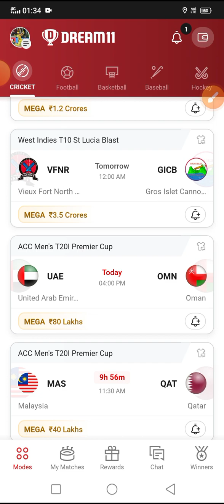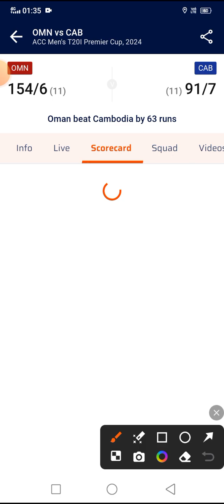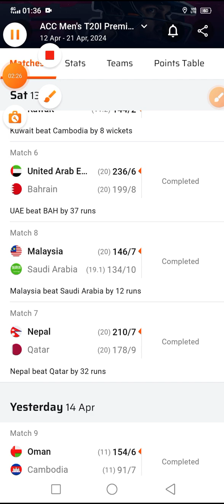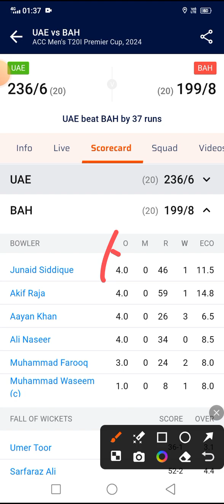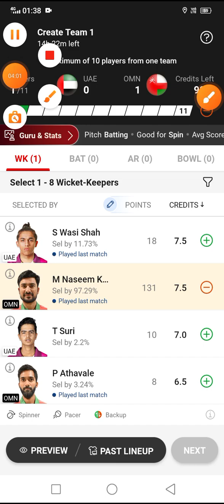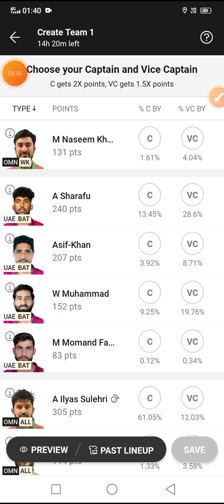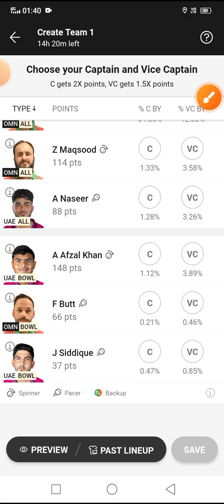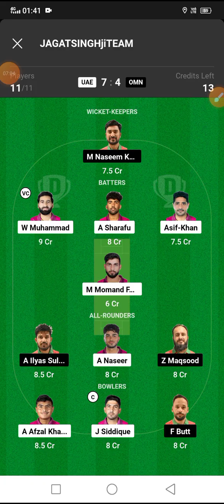UAE vs OMN DREAM11 PREDICTIONS | Uae Vs Oman Dream11 Team | ACC MEN'S T20I PREMIER CUP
today dream11 prediction team Cricket
Dream11 Predictions for today's Match
Today ipl Match Dream11 Team
best dream 11 team of today Match
team 11 Prediction for today match
today match prediction
dream 11 prediction for tomorrow match

Notice-
I'm only Advise every member to build the Right team and am not responsible for profit or loss. Whatever you play , play with precision and Caution as it can be both an advantage and a disadvantage , so play your par

Dream11 takes great care to comply with all central and state legislation in India to ensure that users are fully protected. Every contest on platform is carefully designed to comply with applicable statutes and regulations in India. Dream11 constitutes a 'game of mere skill', which makes the Dream11 game exempt from the provisions of the Public Gambling Act, 1867 (PGA).